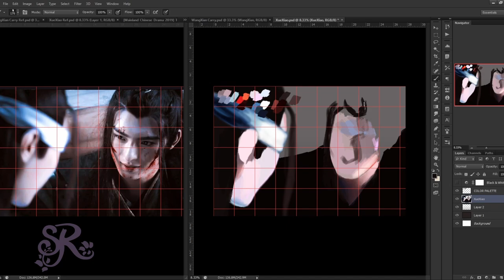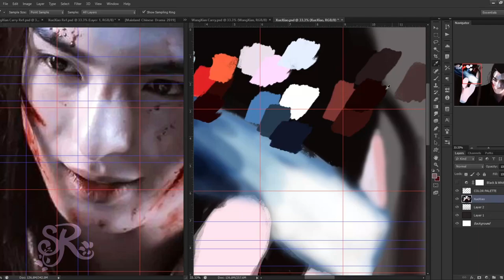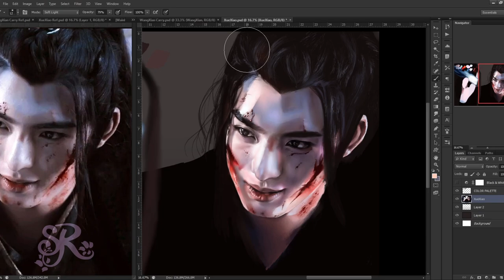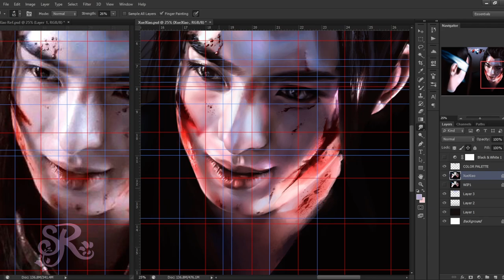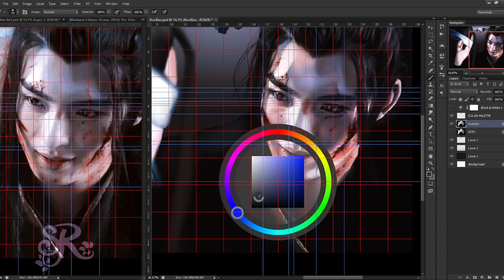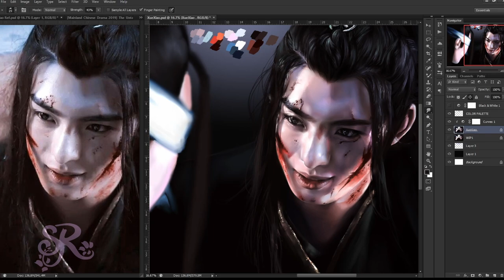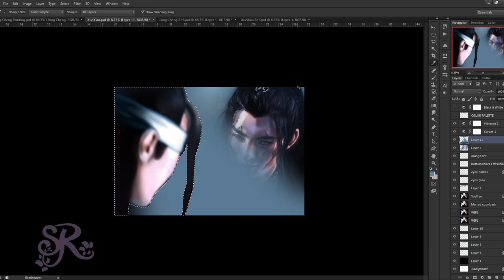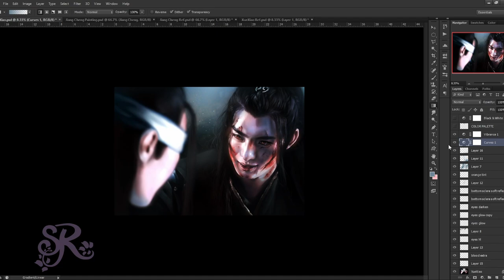Drawing Xue Yang (and Xiao Xingchen) from The Untamed- Timelapse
Drawn on Photoshop CS6 | Drawing Time: 12 Hours
Art Prints

I actually started on Xue Yang back in February before I even did my JGY painting haha but somewhere along the line I took a break from this piece. I finally decided to finish it up now (to take a break from another detailed painting of Jiang Cheng. Also recording the process of that one as well so it will eventually be made into a timelapse in the near future.)

I love these two aaaah- I’ll probably paint more of them (both together and separately) at some point.

I am open for commission work. I offer commissions in my various styles from anime/illustration to portrait works

By commissioning me, you are helping me to keep doing what I love as a freelance artist. If you know anyone who may be interested in my work, please share my commission link if you can. I appreciate it so much, thank you. ❤

Slow Sneak Up- Godmode